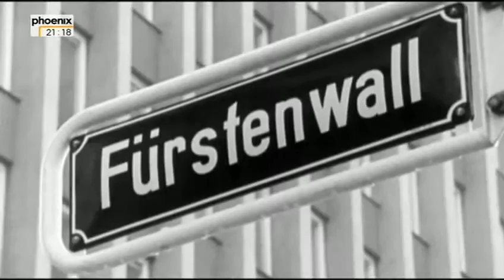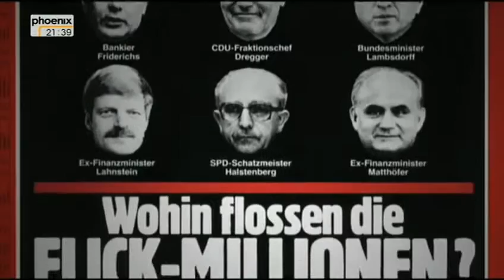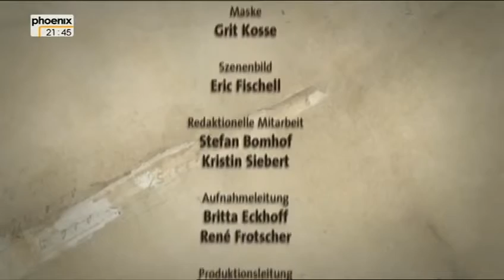Flick 2 2 Das Erbe Doku